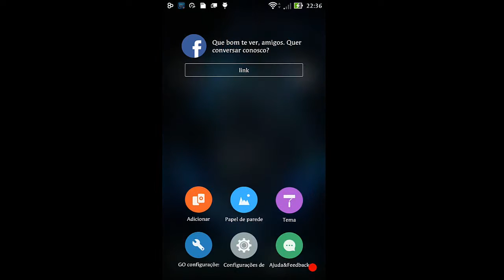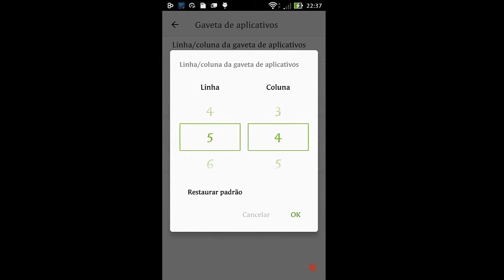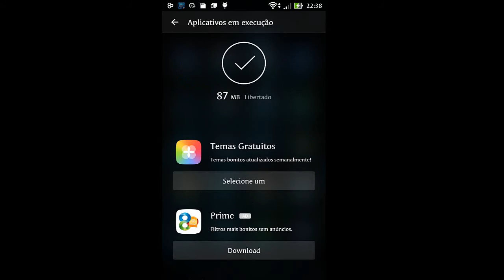Meu Android Diferente # 2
CONTATOS